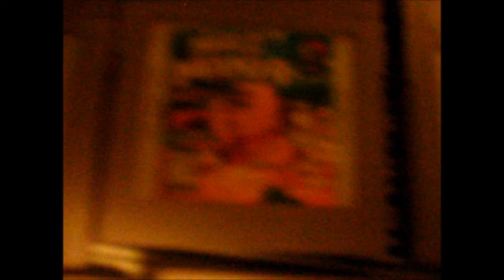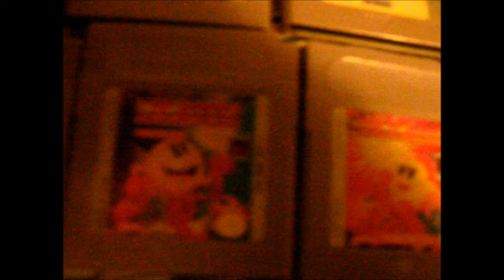My Gameboy Collection Part 1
Okay everyone here is part 1 of my Gameboy collection and I hope you enjoy.